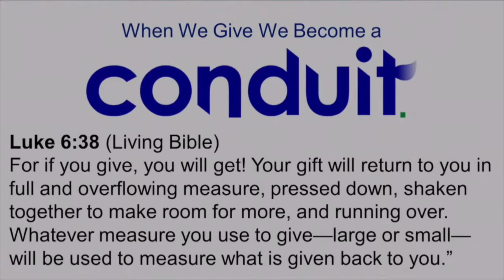Sunday Service Online.07.31.22 @ 9:00am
07 31 22 ENCORE Online Video. The is a repeat Service due to the business Meeting Going on @ Braeswood Church Fondren Campus today.